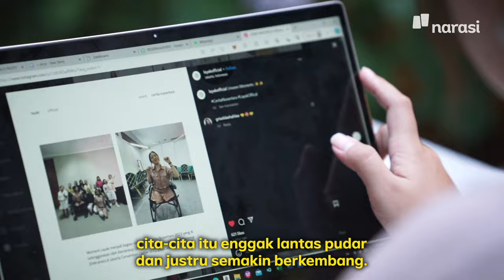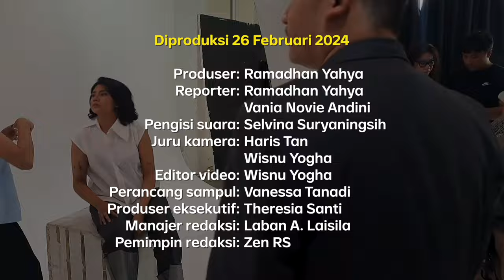Cerita Model Perempuan Disabilitas: Dari Studio Foto Kecil, Melesat ke Jakarta Fashion Week | People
Diah (Tunadaksa), Azra (Down Syndrome), Febby (Tuli), dan Monica (Tuli) membuktikan bahwa penyandang disabilitas juga memiliki ruang yang sama untuk berkarya. Mereka begitu fasih bergaya di depan kamera saat pemotretan produk brand fashion bernama Layak.

Dari dunia modeling, Diah, Azra, Febby, dan Monica, mematahkan stigma negatif yang selama ini melekat pada penyandang disabilitas yang dianggap kerap bergantung dengan orang lain, serta selalu menjadi beban dan hambatan bagi orang-orang di sekitarnya. Mereka juga membuktikan kalau dunia fashion itu tidak eksklusif.

Bagaimana keempat perempuan ini berjuang sebagai model disabilitas?

(Narasi)